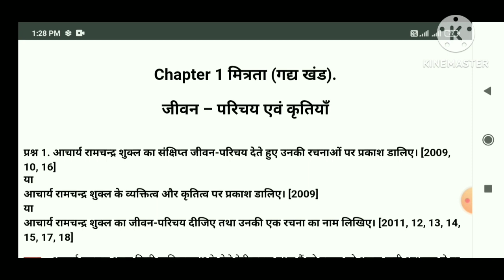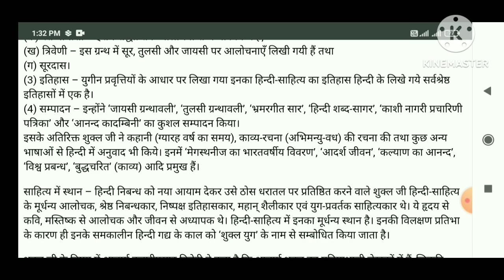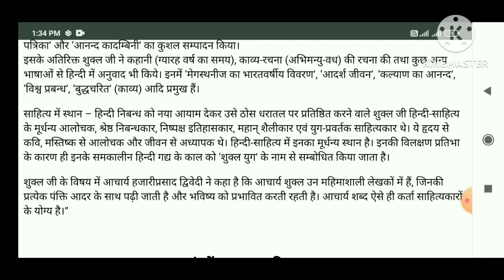class 10 Hindi आचार्य रामचंद्र शुक्ल जीवन परिचय एवं साहित्यिक परिचय |आचार्य रामचंद्र शुक्ल जीवन परिच